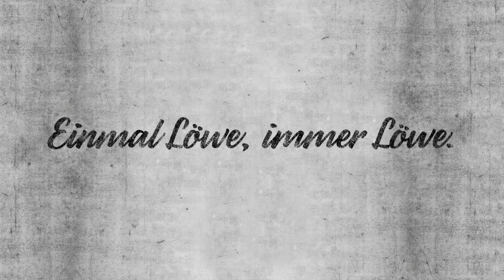Ausgezeichnet. Ausgebildet. // Medienschulung im NLZ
Das Nachwuchsleistungszentrum der Löwen wurde im vergangenen Jahr erneut mit drei Sternen zertifiziert und zudem erstmals mit dem vierten Zusatzstern ausgezeichnet.

Damit zählt die Talentschmiede des TSV 1860 München zu den besten in Deutschland. Grund genug das NLZ mal ganz besonders in den Fokus zu stellen – in der WOCHE DER JUGEND.
gehen wir dem Erfolgsgeheimnis auf die Spur, wie es das NLZ Jahr für Jahr schafft, so viele Junglöwen herauszubringen, die sich in Sechzigs Profi-Bereich, aber auch in der Bundesliga etablieren.

AUSGEZEICHNET. AUSGEBILDET.